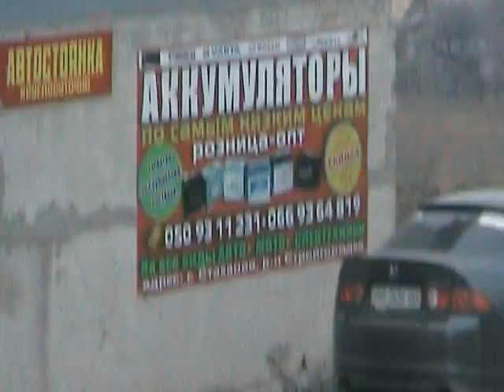Стаханов без ретуши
Северо-восточная часть города.